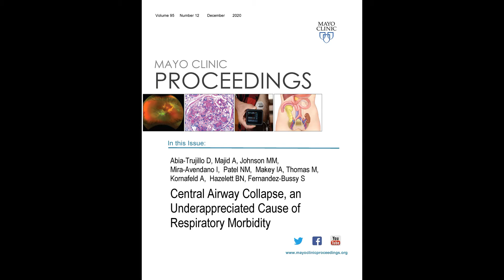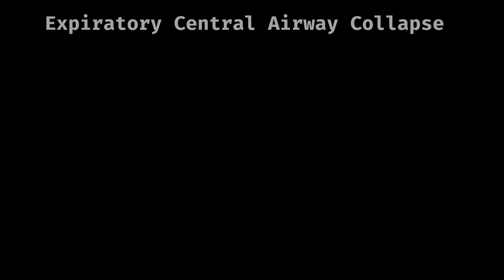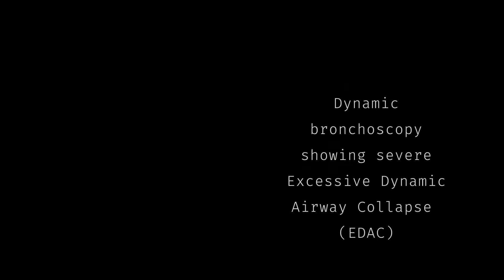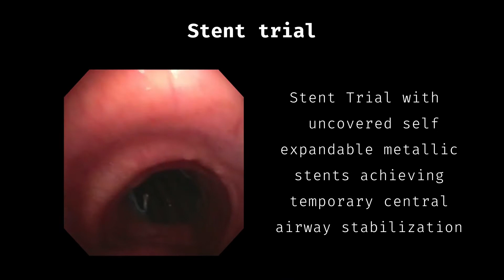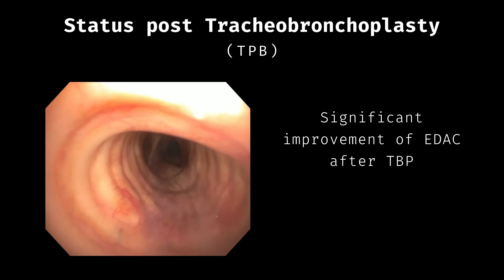Tracheobronchomalacia/Central Airway Collapse and Respiratory Morbidity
Dr. David Abia Trujillo and Dr. Sebastian Fernandez-Bussy from the Division of Pulmonary, Allergy and Sleep Medicine at Mayo Clinic, in Jacksonville, FL, provide clinical insights in their article appearing in the December 2020 issue of Mayo Clinic Proceedings, where they demonstrate cutting edge and multidisciplinary approaches to the diagnosis and treatment of patients with central airway collapse, including non-surgical options, corrective surgery with tracheobronchoplasty, and stent trials to assess for clinical improvement.